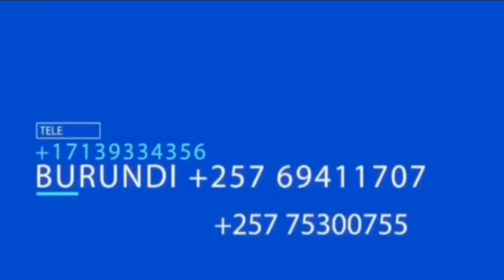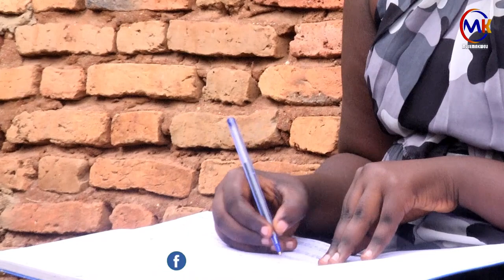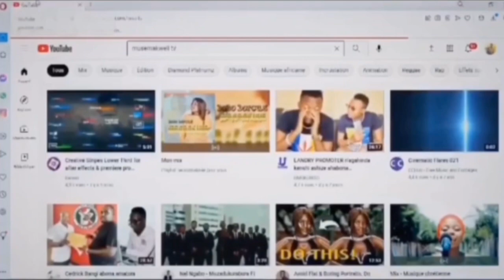IGITURIRE |Burundian Short Film